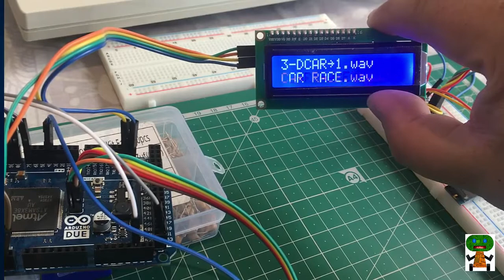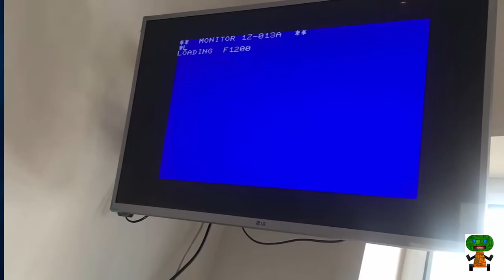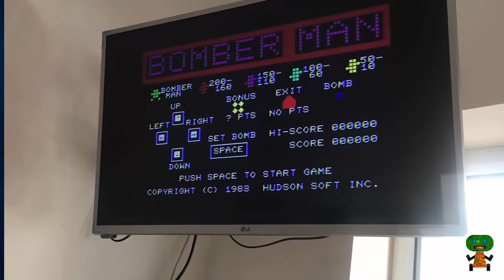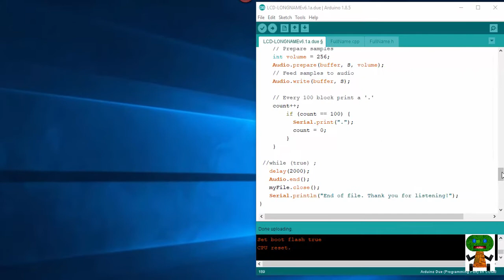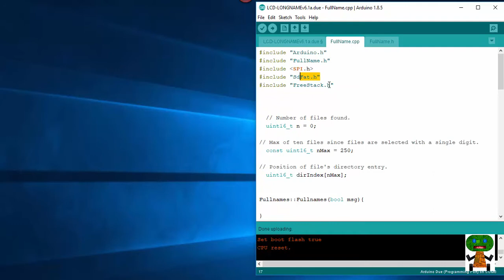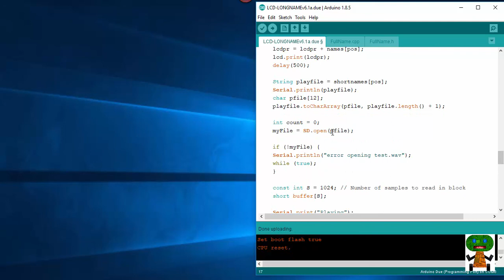DigiWAVuino - Retro Computer Cassette Alternative - Part 1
DigiWavuino is an Arduino wav player designed for playing back Retro Computers games and app files that come in wav file format. It differs from other similar projects like ArduiTape or CASDuino in that it was developed with Arduino boards that have a DAC port like Arduino DUE or Arduino Zero. This is a must for those Retro Computers that are sensitive about audio quality. The previous projects played audio through a PWM port instead of a DAC. Retro Computers like the Sharp MZ700 will not load games that have been played through a PWM port.. So enter DigiWavuino.

Here is the parts list for the DUE version:
this one doesn't have the IC2 jacket but best get one with